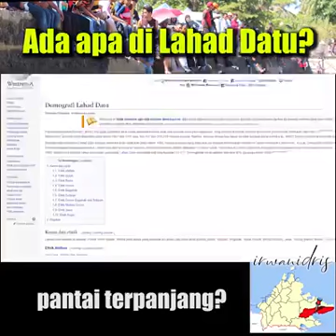Apa Yang Best Di Lahad Datu???